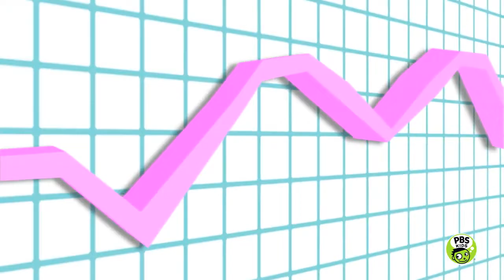Gabriela Sings About Charts! | Sid the Science Kid | Jim Henson Family Hub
Did you know that a chart is a scientific tool? Learn all about it with Gabriela’s song about how to use charts!